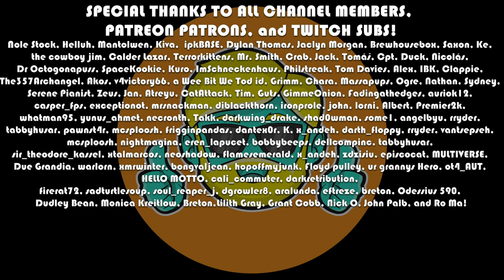Lawn Mowing Simulator | Let's Play for the First Time in 2023 | Episode 3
Let's Play Lawn Mowing Simulator for the first time in 2023! Honestly, I like cutting the grass. I've always wanted to try a riding mower. And to trim quaint English Country homes yards? Awesome!

Come see me try Lawn Mowing Simulator for the first time!